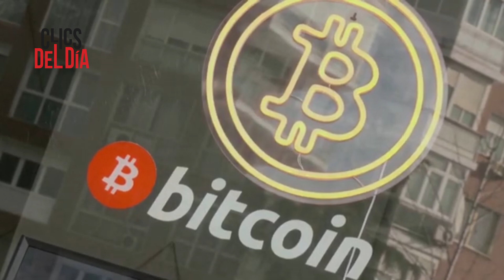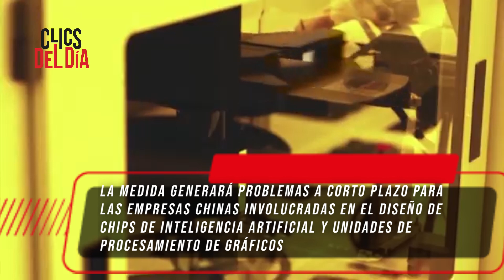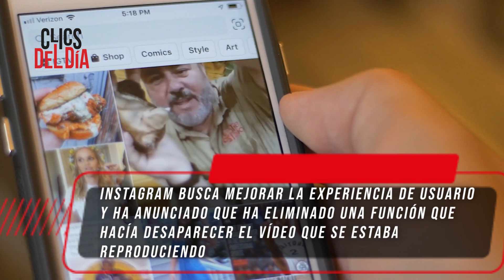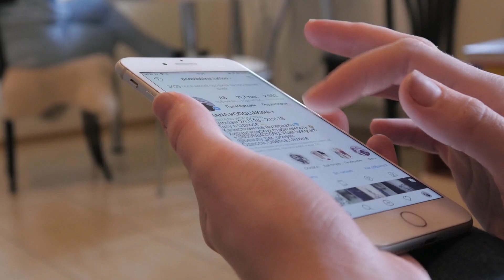FTX DEMANDA A BINANCE | AMAZON DESARROLLA GAFAS PARA CONDUCTORES | CHIPS EN CHINA | SONY | INSTAGRAM